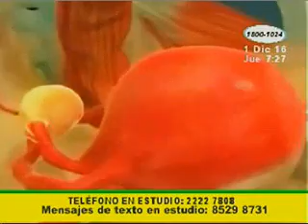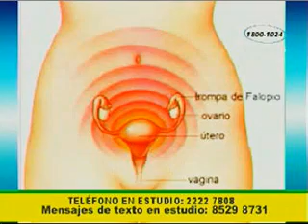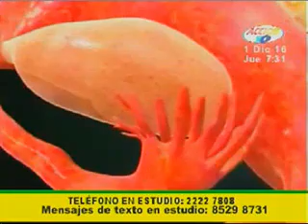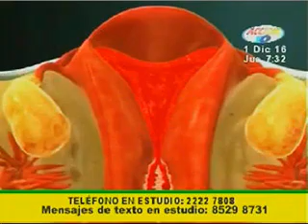Algunas mujeres sufren con el periodo menstrual